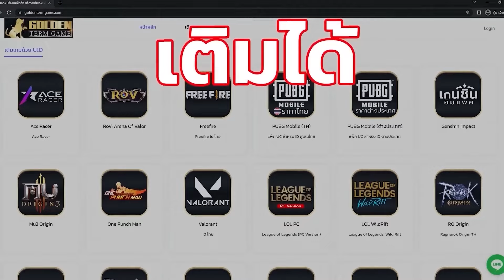RoV : Stuart ทามทูจ้วด อีกหนึ่งแครี่สุดโหดคนใช้ไต่แรงค์เยอะมาก! - Hutton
📣RoV : Stuart ทามทูจ้วด อีกหนึ่งแครี่สุดโหดคนใช้ไต่แรงค์เยอะมาก!